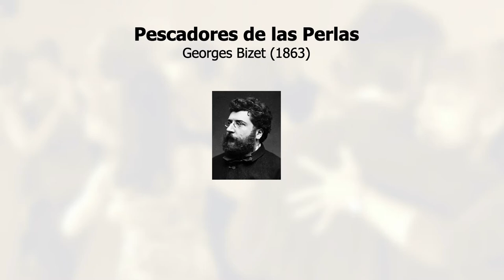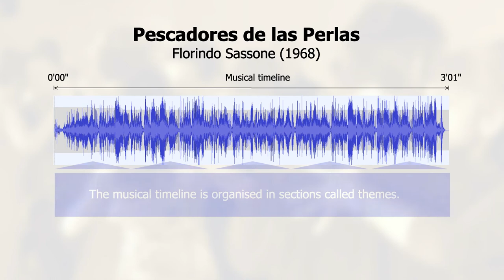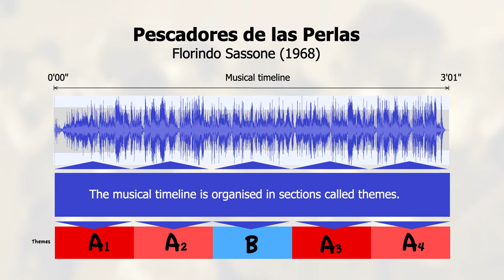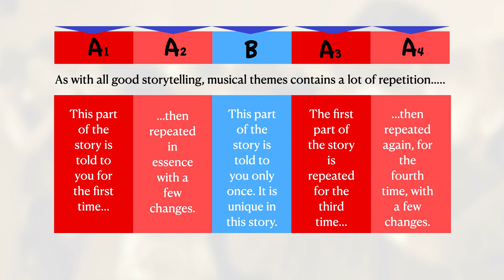1 Structure introduction and themes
The deep listening guide to tango music
Pescadores de las Perlas by Florindo Sassone 1963
Module 1 of 5